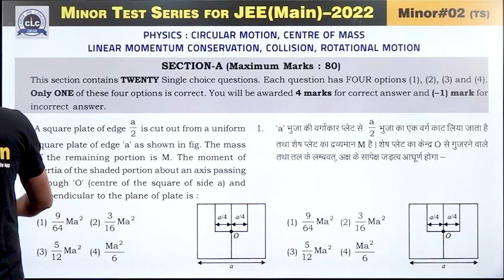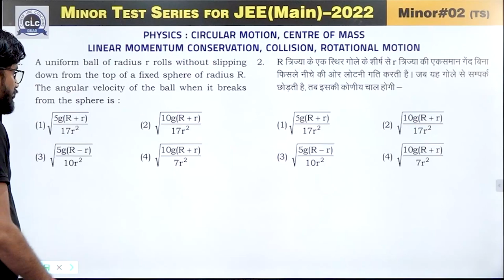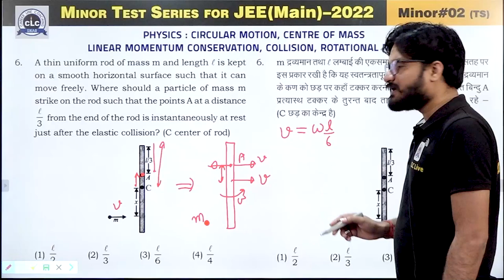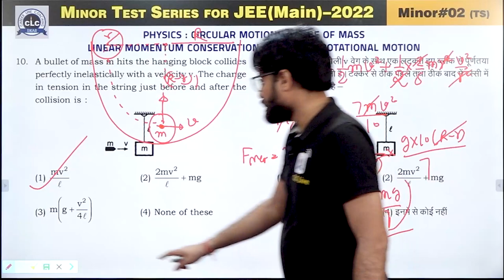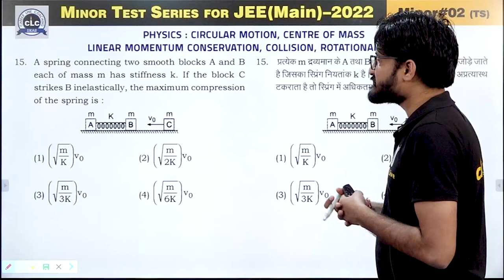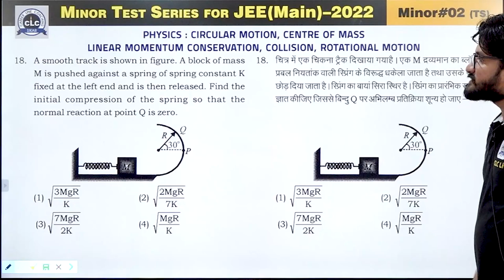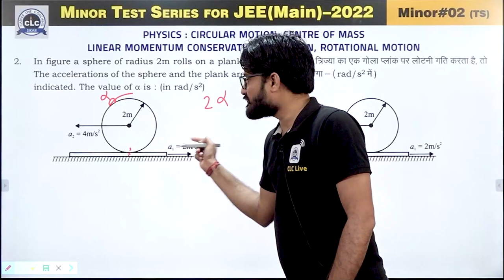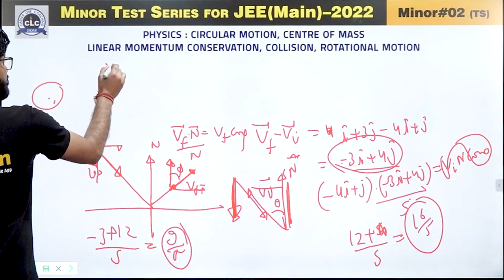JEE-2022 || MINOR TEST SERIES || MINOR-02 || PHYSICS || PAPER-01 || MAIN PATTERN